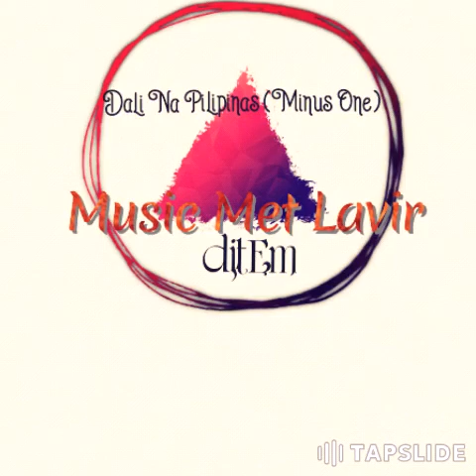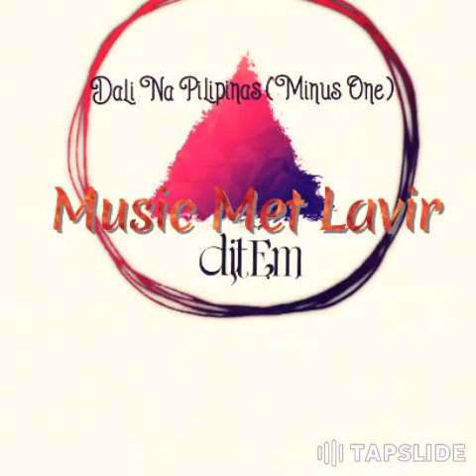Dali Na Pilipinas (Minus One) Malakasan Artists ft Solid One